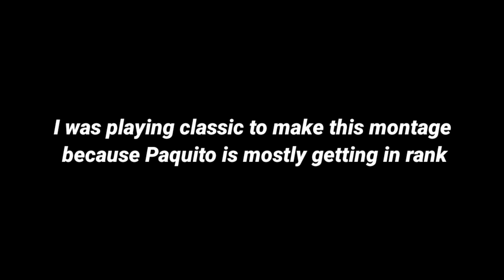FAST HAND COMBOS PAQUITO MONTAGE | 999LVL SPEED | MOBILELEGENDS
Paquito fast hand combos montage
Paquito montage
Paquito 14 Win Streak montage
win every match with Paquito
Paquito fast hand combos
Paquito highlights
Paquito best kills moment
Paquito best build montage
Paquito top global
Paquito supreme
Paquito tutorial
Paquito guide
Paquito combos guide
Paquito guide video
Paquito tips
Paquito tricks
Paquito tips and tricks
ml Paquito gameplay
ml Paquito montage
Paquito montage
ml Paquito montage
mlbb Paquito montage
Paquito hyper montage
Paquito montage top global
best kills Paquito
best highlights Paquito
Paquito ml montage
montage Paquito
ml montage Paquito
montage Paquito ml
montage Paquito fast hand
fast hand montage
Paquito fast hand montage